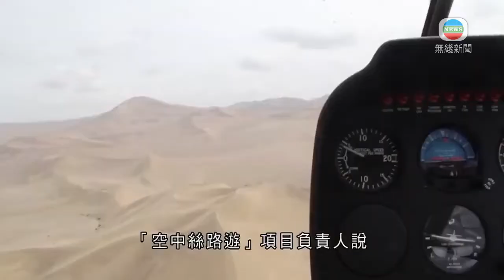敦煌推直升機遊覽服務 讓乘客空中感受戈壁風情－TVB News－20200928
甘肅敦煌世界地質公園推出直升機遊覽服務，令乘客可以在空中感受戈壁風情。

去敦煌旅遊，一般大家都會騎駱駝、玩滑沙，最近就有公司推出「空中絲路遊」，讓乘客乘坐直升機，遊覽敦煌世界地質公園。

負責人介紹，遊客用40至60分鐘就可以在空中飽覽多個熱門景點，例如陽關、玉門關、鳴沙山月牙泉、雅丹魔鬼城等。如果開車遊覽，單程就至少需要三小時。

敦煌「空中絲路遊」項目負責人何彥生指：「敦煌旅遊景點之間它很遠，敦煌到雅丹180公里，夏天在酷熱的環境下，你要開著車去雅丹很辛苦，飛機就很方便。我們就實現了一種叫『快旅慢遊』，就要在天上快快地到達那個地方，到了景點以後，慢慢地看景。」

有遊客參加試飛後表示滿意。

廣東遊客梁小姐表示：「我覺得這種方式比較直觀一些，上去看過之後就覺得很夢幻的那種感覺，就是給客人不同的體驗。」

敦煌世界地質公園由雅丹景區、鳴沙山景區及自然景觀和文化遺址遊覽區組成，面積超過2000平方公里。

「空中絲路遊」項目負責人說，雅丹魔鬼城地域遼闊、地貌奇特，遠離鬧市及禁飛區，氣象條件良好，是小飛機、直升機、滑翔傘、熱氣球飛行及空中跳傘等活動的理想地點。

相關影片:
1. TVB無綫7:30 - 一小時新聞 - 警方昨在粉嶺拘捕一對母子 搜出一批武器及發現宣揚港獨煽動仇恨文宣 涉犯國安法－香港新聞－TVB News－ 20200925
2. TVB午間新聞 - 香港中山紀念公園體育館臨時搭建的氣膜實驗室放氣 實驗室暫放在香港 若下一波疫情來到會使用－香港新聞－TVB News－20200926
3. TVB午間新聞 - 關愛基金即日起接受合資格低收入新來港人士申請1萬元津貼 預計遞表後8星期收到錢－香港新聞－TVB News－20200927